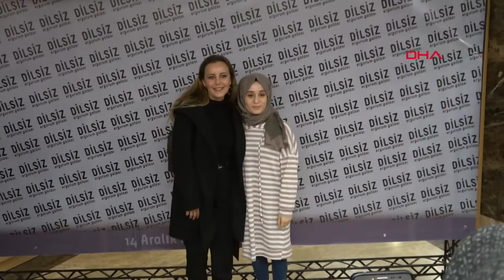Vildan Atasever ve Ozan Çelik'ten, 'kopya' itirafı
Usta bir hattat ile genç bir ressamın yollarının kesişmesini anlatan 'Dilsiz' filminin başrol oyuncuları Vildan Atasever ve Ozan Çelik, hat sanatı öğrenmek için aldıkları eğitimde kopya çektiklerini itiraf etti.

Yönetmenliğini Murat Pay'ın yaptığı filmin yapımcı ve oyuncuları, Atatürk Üniversitesi Kültür Merkezi 15 Temmuz Milli İrade Salonu'nda öğrencilerle buluştu. Santuri Sedat Anar'ın gazel ve kaside konseri verdiği söyleşiye Yönetmen Murat Pay, yahımcı Murat Erdağı, kurgu Taner Sarf ile başrol oyuncuları Viltan Atasever ve Ozan Çelik katıldı. Erzurum'la ilgili duygu ve düşüncelerini dile getiren film ekibi, 2 günlük gezilerinden memnun olduklarını söyledi. 4 kuşak Erzurumlu olduğunu belirten oyuncu Atasever, memleketini çok sevdiğini söyledi. Ozan Çelik ise, "Gezdiğimiz Paşazade Konağı'nın sahibi bana kıtlama çayın tarifini yaptı. Benim için de Erzurum aynen öyle bir şey, 'sağ yapisan, sol yapisan tadini alisan" diye değerlendirmesi salondakileri güldürdü.

Öğrencilerin filmle ilgili sorularını cevaplandıran Atasever, yaklaşık 3 ay boyunca hat dersi aldıklarını söyledi. Hocalıklarını Cavide Pala'nın yaptığını ifade eden Atasever, "İlk derse başladık. İlk duanın yazımıyla hat dersi başlıyor. Bunu düzgün şekilde bitirmeden diğer harflere geçiş yapamıyorsunuz. Biz dersleri almaya başladık, yazmaya çalışıyorum ama yazamıyorum. Çok sevdiğim harfler var vav, elif bunları yazarken çok keyf alayarak yazıyorum ama yazamıyorum. 2 ayda hattat olunur mu. İnsanlar emek veriyorlar, 5 yıl belki daha uzun yıllar sonra icazet alabiliyorlar. Eğitim sırasında Ozan bana kopya kağıdını gösterdi, 'Bak çok güzel yazılıyor' dedi" diye konuştu.

Atasever, öğrencilerin hat sanatını devam ettirip ettirmeyeceği şeklindeki bir soruya ise "Yapabileceğimi sanmıyorum. Ama zaman ne gösterir bilemeyiz. Evimde kağıt, kalem ve mürekkebim var. Bazen deniyorum insanı rahatlatan bir özelliği var. Ama ben şu an yazan değil zikredenim" cevabını verdi.

VİLDAN NEPTÜN GÖRMÜŞ GİBİ OLDU

Filmde hattat ustasıyla karşılaşan genç ressamı canlandıran Ozan Çelik, hat eğitimleri sırasında kopya çektiğini söyledi. Çelik, kopya kağıdı üzerine koydukları yazıyı biraz da bozarak götürdüğü hocasının kopya çektiğini anladığını belirtti. Vildan Atasever'in kopya kağıdını görünce Neptün'ü görmüş gibi olduğunu ifade eden Çelik, "Belki de hayatında ilk defa kopya çekti" dedi.

BU FİLMLERİN DEVAMI İÇİN DESTEK VERİN

Yıllardır film dünyasıyla ilgili 'Bambaşka hikayeler anlatıyorlar, bir algı yaratıyorlar gençler üzerinde. Kendi değerlerimizi kapatmaya, dinsizleştirmeye çalışıyorlar' diye eleştirilerin dile getirildiğini hatırlatan Atasever, "Yıllardır oyunculuk mesleğini yapıyorum. Yıllar sonra ilk defa böyle bir senaryo okudum ve böyle bir filme dahil olma şansına eriştim Rabbim sayesinde şükürler olsun. Böyle filmlerin devam edebilmesi, hikayelerin çekilerek insanlara ulaşabilmesi için sizin desteğinize ihtiyacımız var. İnsanlar şunu diyebilmeli, 'Türkiye'de bizim toplumumuzta kendi değerlerine sahip çıkan bir kesim var, bu değerlerini yalnız bırakmıyorlar.' Siz bize destek olursanız belki biz yarın böyle bir film çekmeyeceğiz ama başka yapımcılar cesaret edebilecek" diye konuştu.

Söyleşiden sonra Vildan Atasever ve Ozan Çelik, öğrencilerle hatıra fotoğrafı çektirdi. Atasever'le fotoğraf çektirmek isteyenler salon önünde sıraya girdi. Kimi fotoğraf çektirirken, bazıları da selfie yaptı.

ERZURUM'U GEZDİLER

Bu arada filmin yönetmen, yapımcı ve oyuncuları Erzurum'un tarihi ve turistik yerlerini de gezdi. Kültür ve Turizm Müdürlüğü'nden Canan Şimşek'in renberlik ettiği film ekibi, Yakutiye, Çifte Minareli Medrese, Üç Kümbetler ve Ulu Cami'yi gezerek bilgi aldı.